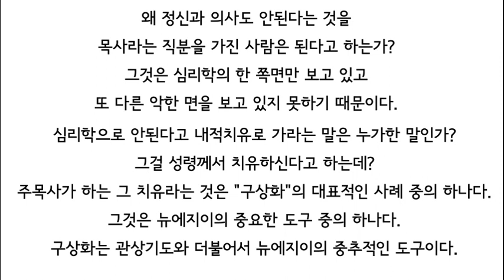주서택 내적치유 실소를금할수없다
상담을 연구하고 책을 쓰고 있습니다
1. 설교신청은 홈페이지에 있는 전화번호로 카톡친구 신청하시면 mp3파일을 보내드립니다~
2. 출간도서안내: 내적치유의 허구성/ 성경적 치유 교재/ 내적치유와 구상화 / 내적치유와 내면아이/ 시내산 언약과 도약/ 도르트신경 상,하/ 성경적상담시리즈 12권/ 프란시스 쉐퍼의 도약반대론/ 마태복음 강해설교 / 1,2,3/ 웨스트민스터 소교리문답 상,하/ 칼 융의 심리학과 영성/ 방언/ 프로이트의 정신분석/언약설교(상),(하)/
3. 네이버스토어 rptbook을 소개합니다(정태홍 목사의 도서 구입처 안내)
온라인에서 도서를 구입할 수 있는 곳입니다(누적된 적자로 고민하다가 더 이상 빚을 안지기 위해 이렇게 만들어봤습니다~)